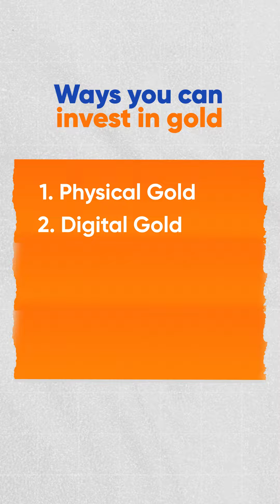5 Smart Ways to Invest in Gold: Physical Gold, Digital Gold, SGBs, & More 💰🏅digitalgold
Looking to invest in gold but not sure where to start? In this video, we explore 5 smart ways to invest in gold to help you make informed decisions. Whether you're interested in physical gold, digital gold, gold jewelry, Sovereign Gold Bonds (SGBs), or gold investment schemes, we’ve got you covered.

Make sure to watch till the end to pick the best gold investment option for you!